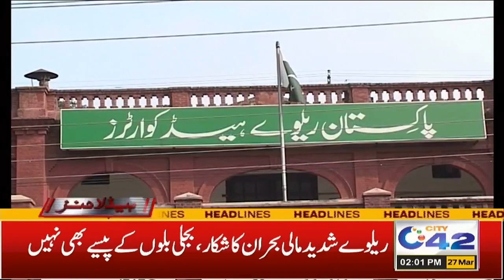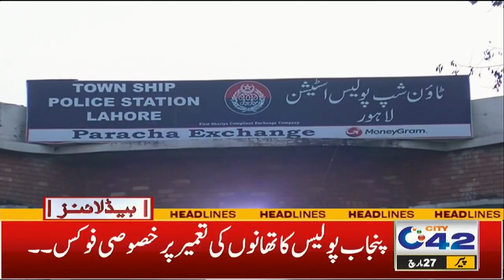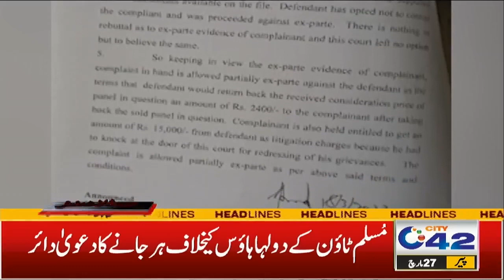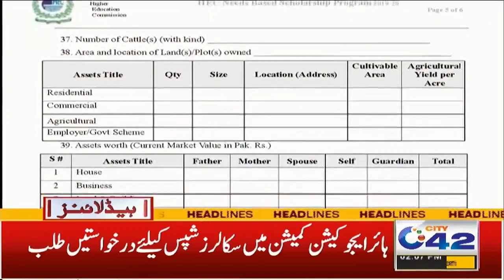گیس کا بل بھی بجلی کے برابر آئے گا ؟ ہائیکورٹ کا بڑا فیصلہ ، 2 بجے کی نیوز ہیڈ لائنز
2PM News Headlines | 27 Mar 2023 | City 42